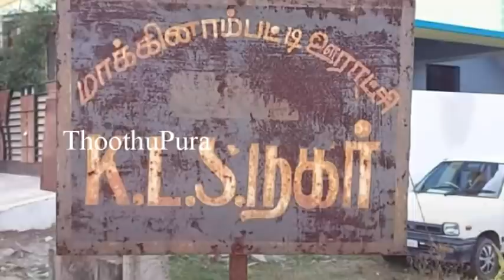பொள்ளாச்சி தொழிற்பேட்டை KLS நகர்பகுதியை சேர்ந்த புவனேஸ்வரி செய்ததை பாருங்க | Thoothupura